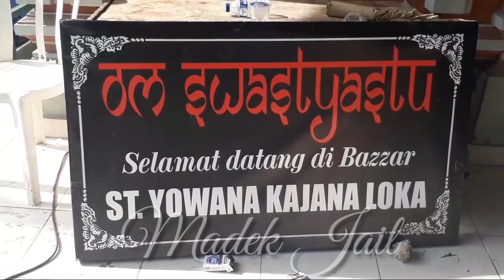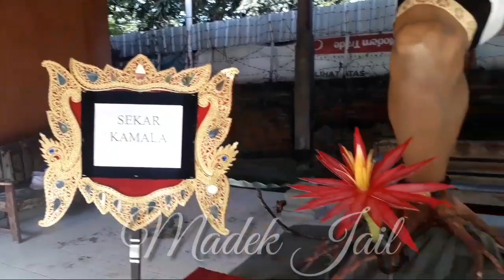Ogoh Ogoh Br. Tanjung Bungkak I Denpasar Bali